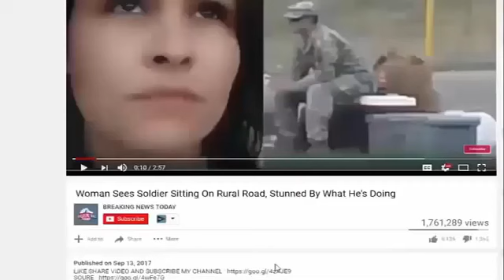Huge Fight Erupts After Scumbag Olympic Officials Took It From White Athletes , Gave It To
SOURCE :

SOURCE : z1cTmD.